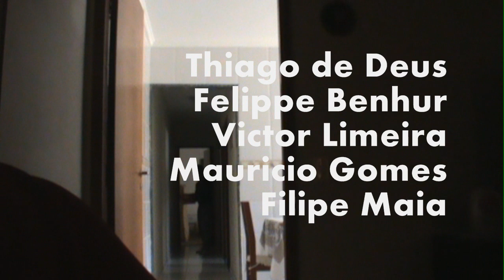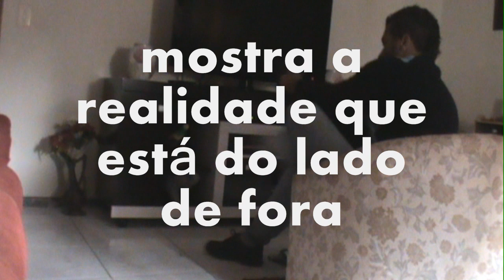MITO DA CAVERNA MODERNO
saia da caverna. viva.